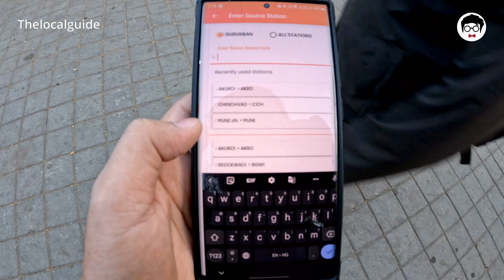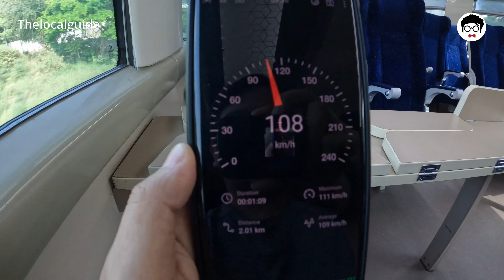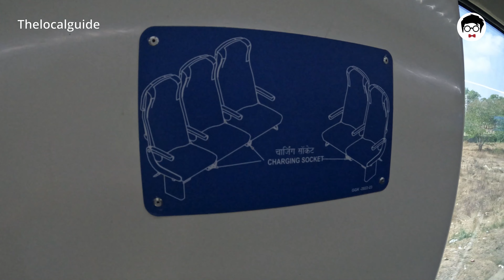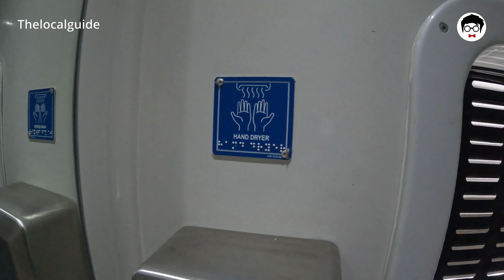Travelling from Pune to Mumbai in VandeBharat Express | The Local Guide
Join me on a journey aboard the Vande Bharat Express, India's semi-high speed intercity electric multiple unit train. This luxurious train offers state-of-the-art features and advanced safety measures, making it a comfortable and enjoyable way to travel between Pune and Mumbai. From fully air-conditioned coaches to onboard catering services, Vande Bharat Express provides a top-notch travel experience. Watch the video to know more about this amazing train journey.

Vande Bharat Express, also known as Train 18, is an Indian semi-high speed intercity electric multiple unit train. It was designed and built by Integral Coach Factory (ICF) Chennai under the Indian government's "Make in India" initiative. The train runs between New Delhi and Varanasi, and also between New Delhi and Katra.

Vande Bharat Express offers state-of-the-art features such as fully air-conditioned coaches, comfortable seating arrangements, automatic sliding doors, onboard Wi-Fi, GPS-based passenger information system, bio-vacuum toilets, and wheelchair accessibility. The train also has a top speed of 160 km/h (99 mph) and is equipped with advanced safety features.

Travelling on Vande Bharat Express is a luxurious and comfortable experience. The train offers excellent onboard catering services, including meals and beverages, and has ample storage space for luggage. The train also has dedicated seating for women, and the coaches are equipped with CCTV cameras for added security.

If you're planning to travel between Mumbai and Pune, Vande Bharat Express is an excellent option. The train covers the distance between the two cities in just under three hours, and the journey is a comfortable and enjoyable one.

Main Camera
Secondary camera
Lens for Macro shots
Lens for vlog
Mouse (Makes editing easy)
Best SD card (supports 4K)
Mic for audio